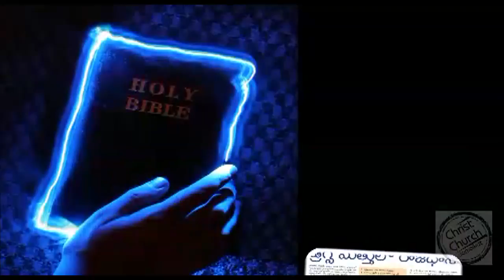ఆత్మహత్యల ఆంతర్యం (మూడవ రోజు) |Latest Telugu Christian Messages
అంశము: ఆత్మహత్యల ఆంతర్యం (మూడవ రోజు)
Secret behind the Sucides
Speaker: Mani Kumar, Samalkot
వక్త: సహో. మణికుమార్ గారు, క్రైస్ట్ చర్చ్ – సామర్లకోట
వివరములకు కేవలం మీరు వినుట మాత్రమే కాదు;

దేవుని మహాకృప వలన మాచే రచింపబడిన పుస్తకములు:
1. జీవించే కళ ఎలా?

2. సర్వలోకానికి సువార్త (సంచిక – 1) 📙

3. సర్వలోకానికి సువార్త (సంచిక – 5) 📘

4. నిత్యజీవ పరిశోధన (2016) 📒

5. నిత్యజీవ పరిశోధన (2017) 📕

6. దేవుడు తీసిన సినిమా 📘